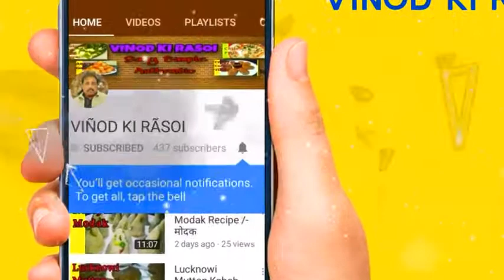Besani Stuffed Karela Recipe🔥/-|Besan Karela||Bharwan Karela||Basan Bharwa Karela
Namaskar mai vinod kumar aaj hum bana Hai Besani Karela Recipe /- or isse aap dekhe or banay

                                              Thanks

      Vinod ki rasoi